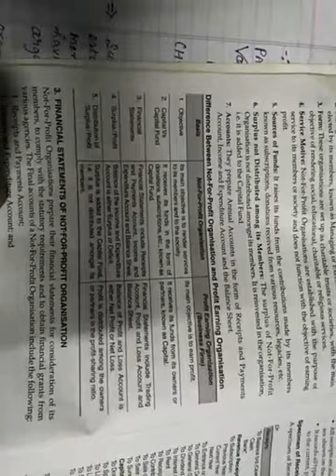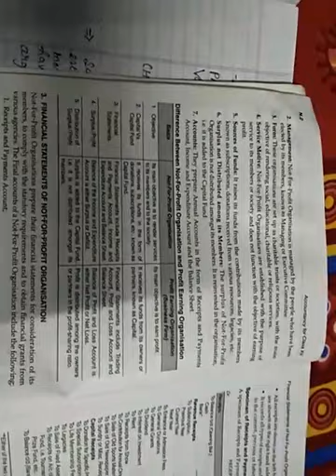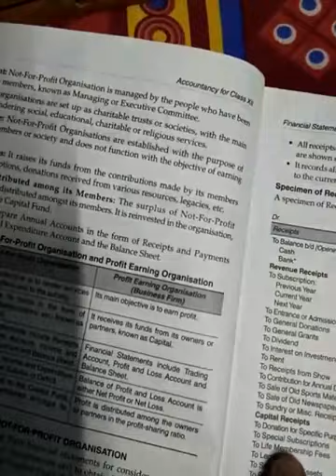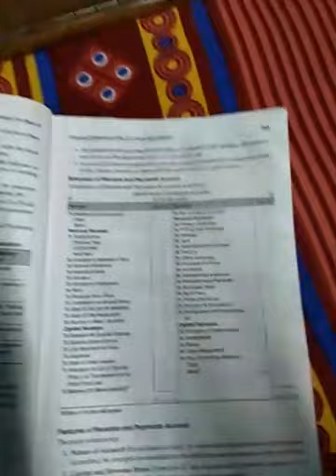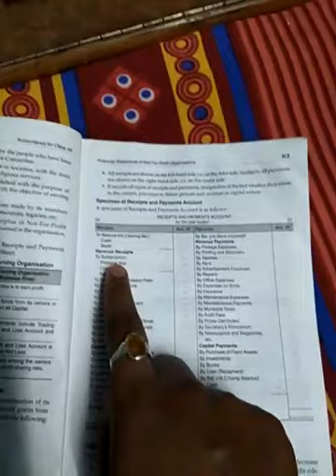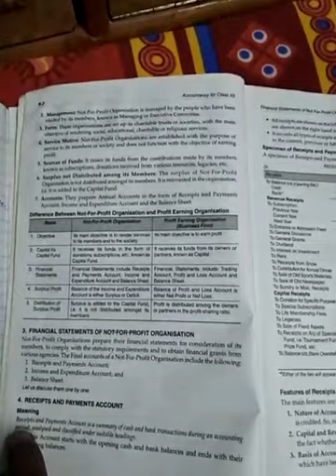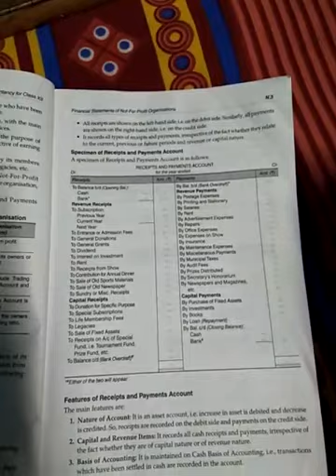Lecture:-1 Introduction of Non-profit organisation (NPO)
Hello Students!!!
My self Raju Kumar and I am trying to teach you in Accountancy, Business and other commerce stream in easier and different way.